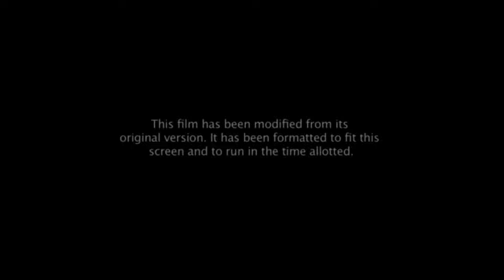FX Movie Night at the Museum Intro